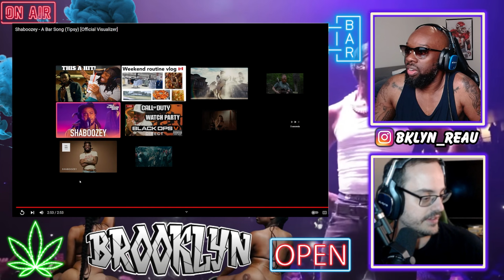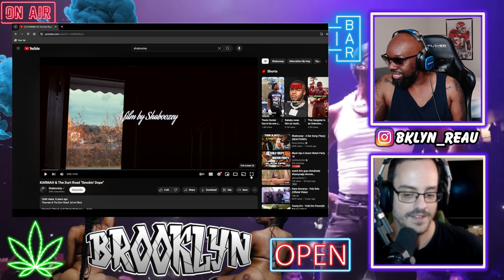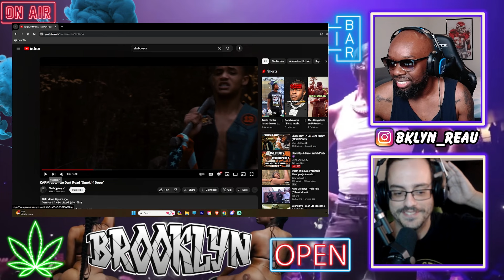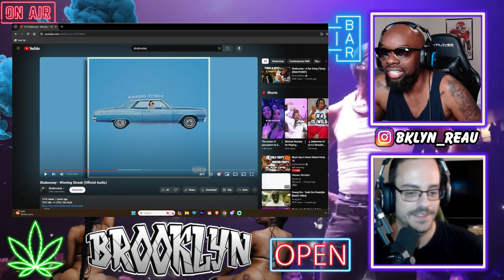FIRST TIME HEARING!! Shaboozey - A Bar Song (Tipsy) | REACTION!!!